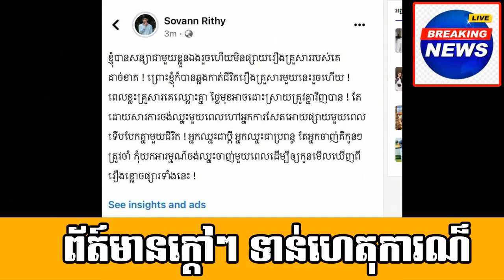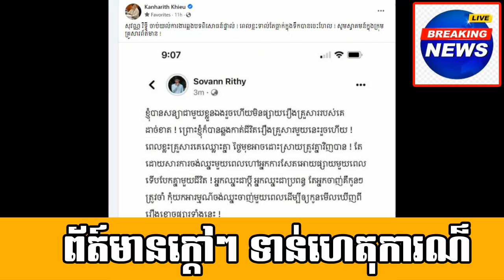Borey Piphop Thmey, Chamkar Dong, Prakar Village, Sangkat Prey Sar, Khan Dangkor, Phnom Penh